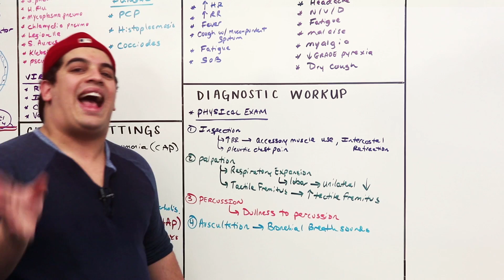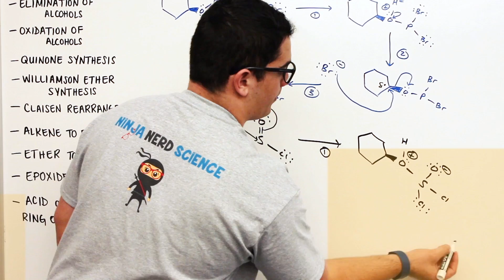Zachary "Ninja Nerd" Murphy (MS/PA) | Student Stories | PCOM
Learn More About the Physician Assistant (PA) Studies Program at PCOM

Teaching others anatomy and science through his Youtube channel, Ninja Nerd Science, started as a passion project for Zachary Murphy, MS/PA. Now, as he studies to become a Physician Assistant, he hopes to provide his future patients with a more comprehensive understanding of their symptoms and diagnoses.